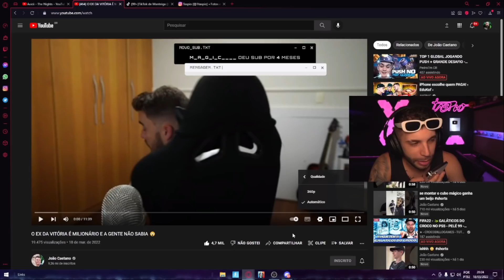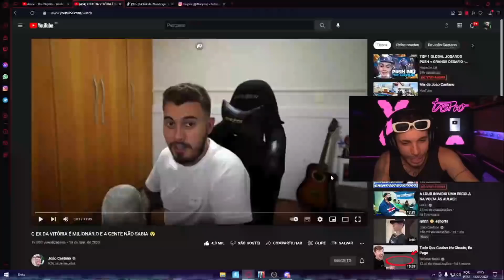JOÃO CAETANO ASSISTIU A LIVE DO TASPIO E ISSO ACONTECEU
MELHORES RAGES E CLIPES DO TASPIO E DOS ÍDOLOS

Clipe retirado da live do TASPIO, lembrando que não é um conteúdo oficial do canal.